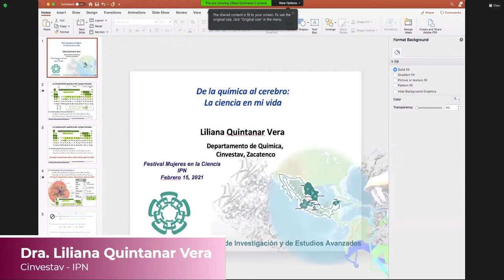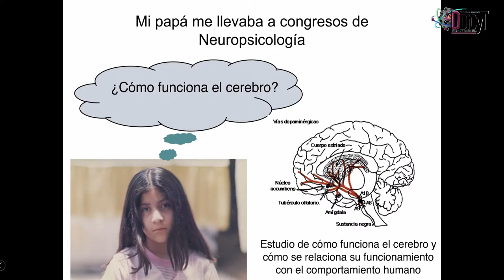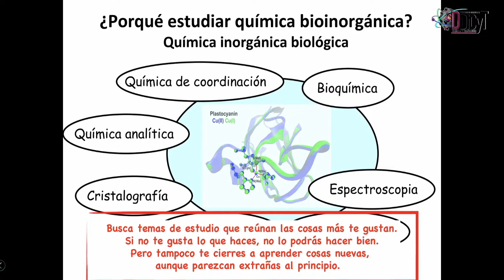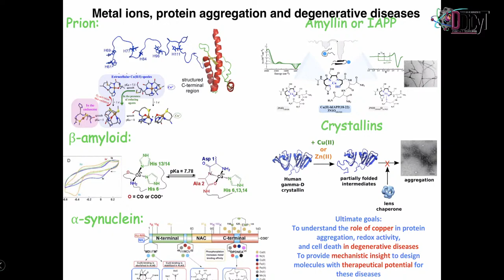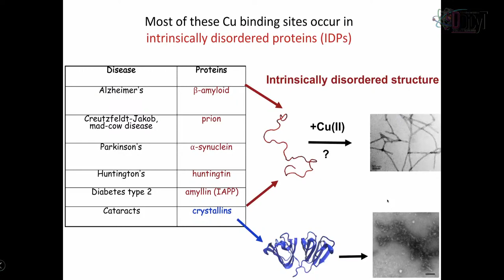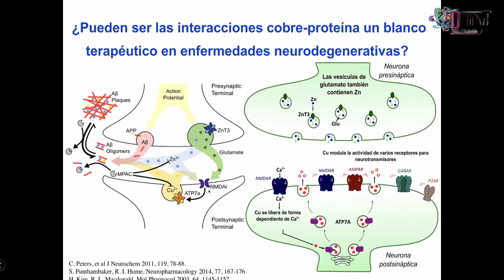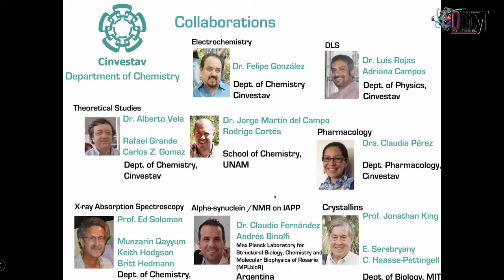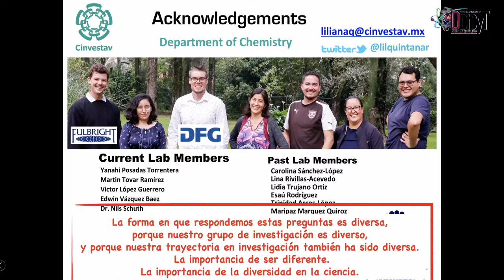Festival “Mujeres en la Ciencia”- Dra. Liliana Quintanar Vera, Cinvestav, IPN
Con motivo del "Día Internacional de la Niña y la Mujer en la Ciencia", en la DDICYT hemos organizado un Festival de "Mujeres en la Ciencia", con el objetivo de difundir los resultados de sus investigaciones y conocer más sobre su trayectoria.
En esta ocasión nos acompañará la Dra. Liliana Quintanar Vera del Centro de Investigación y de Estudios Avanzados del Instituto Politécnico Nacional, con el Webinar "De la química al cerebro: la ciencia en mi vida".